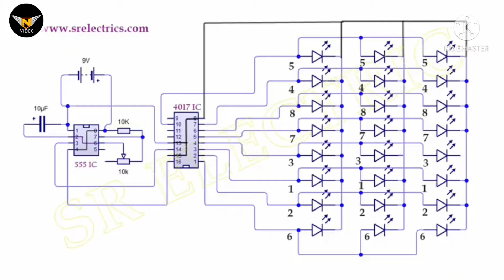LED Light Project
AAP mera YouTube channel dekh rahe hai jiska name Nikhil video hai.
Aur may Apne YT channel pra science, funny, action sence jase videos
 upload krta hu.

THANKS TO SEE MY VIDEOS.